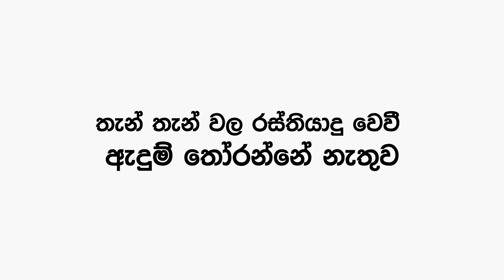Kapruka - Buy your clothing online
TVC of Kapruka for online clothing.